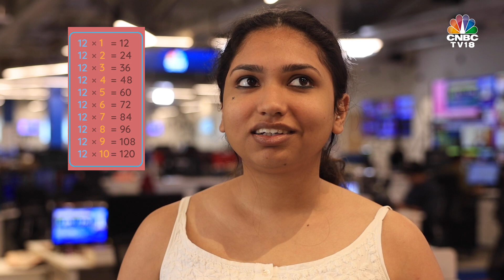70 Hours Work Week | Yayy or Nayy? | Narayana Murthy's '70-Hour-Workweek' Comment | N18V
Narayana Murthy’s comment on Gen Zs putting in 70 hours a week to help India move towards its developed nation goal sparked off a social media debate of epic proportions, with Sajjan Jindal also defending the Infosys founder. Well, where some youngsters may agree, most do not! Watch what a quick scan around the CNBC-TV18 newsroom threw up

n18oc_business